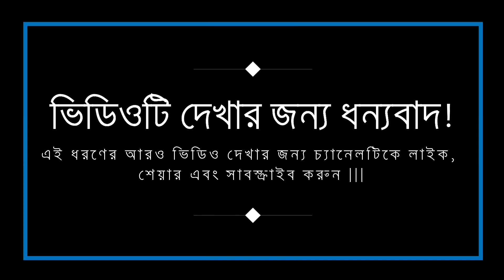Dengue Fever | Breakbone Fever A Viral | Dr. Purnendu Roy Genesis Hospital, Kasba, Kolkata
Dengue viruses are spread to people through the bite of an infected Aedes species (Ae. aegypti or Ae. albopictus) mosquito. About half of the world's population is now at risk of dengue with an estimated 100–400 million infections occurring each year.
For more details, information :
Genesis Hospital, Kasba, Kolkata